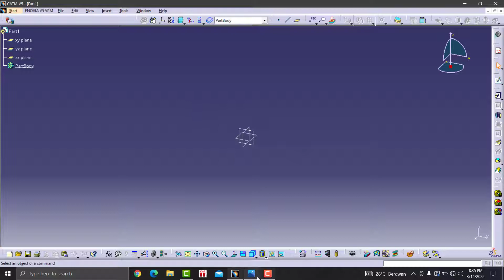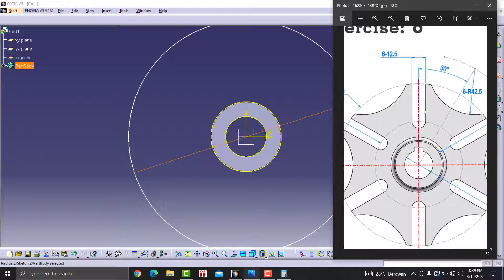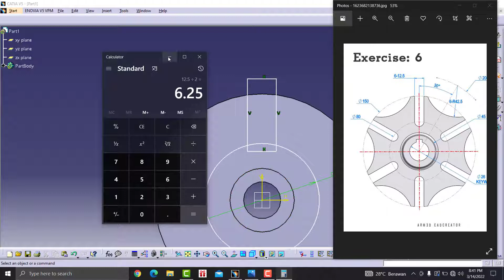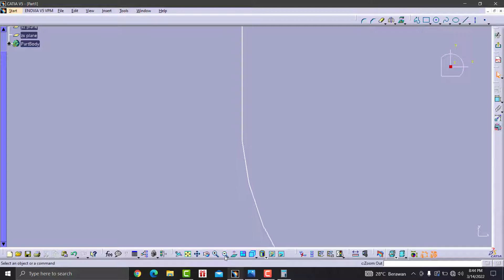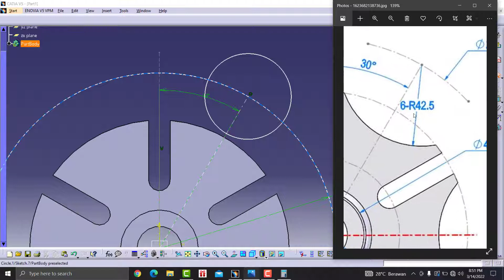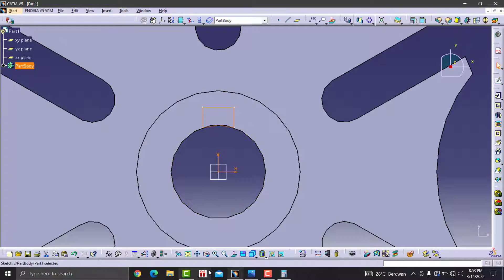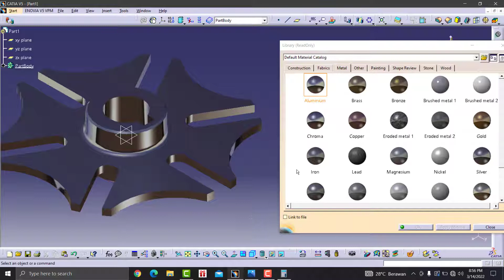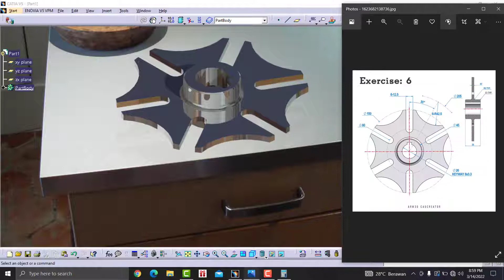Catia pemula 2dimensi ke 3dimensi & lender # 28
Catia pemula 2dimensi ke 3dimensi & lender # 28 teknik mesin

belajar catia
belajar aplikasi catia
belajar cepat catia
belajar mudah catia
utorial belajar catia
cara cepat belajar catia
cara mudah belajar catia
belajar aplikasi catia
cara belajar catia
aplikasi catia
belajar catia 2dimensi pemula,
tutorial catia pemula,
latihan catia
pemula catia
catia 3dimesia
catia 2dmesia
catia v5r20
catia v5r
CATIA PLM Express V5R20
catiaV5R20
catia 3dimesia ke 2dimesia
catia 2dimesia ke 3dimesia
teknik drwaing